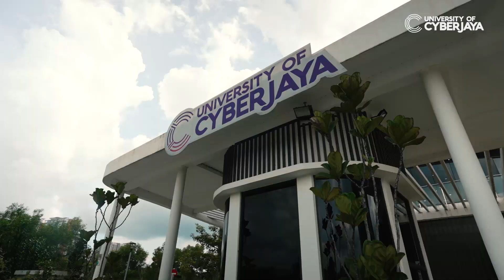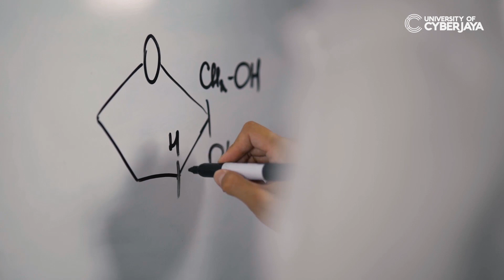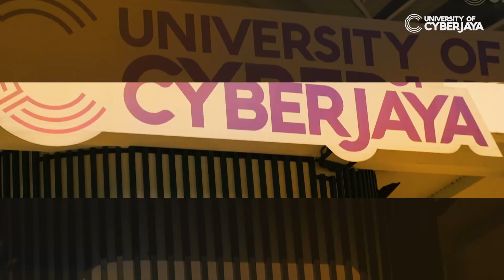Study Pharmacy and Cosmetics at University of Cyberjaya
In today's hyper-focused environment on health, there has been an increase in interest towards the field of pharmaceutical studies.

The Bachelor of Pharmacy (Hons) programme at UoC is a four-year course (8 semesters) that prepares students in becoming qualified and competent pharmacists, knowledgeable in all aspects related to drugs therapy, medicine and pharmaceutical care.

The programme aims to prepare students for different pharmaceutical fields such as hospital, community, industry, academia, research and enforcement. Students also receive extensive exposure to the military pharmacy as well as pharmacy management in disaster and humanitarian relief situations.

Under the Faculty of Pharmacy as well, is our Diploma in Cosmetics which is a course designed for students to become professionally trained in knowledge and skills related to the formulation and usage of cosmetics. The programme’s objective is to produce graduates who have a comprehensive understanding of the principles of cosmetic preparation, formulation, evaluation and safety.

Mandarin subtitles by: Kek Jin Er, Pharmacy, Final Year.